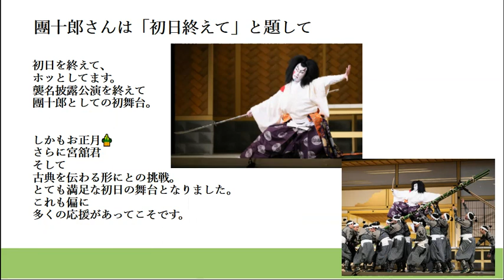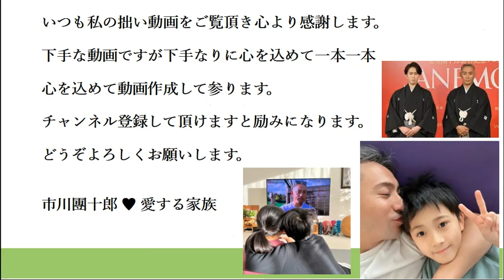【宮舘涼太】Snow Man 宮舘涼太さんを絶賛した。市川團十郎ツイッターで褒めまくり。宮舘涼太さんの努力と成長に感動しました。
BGM・『もこもこわたあめ』柊 羽音さん